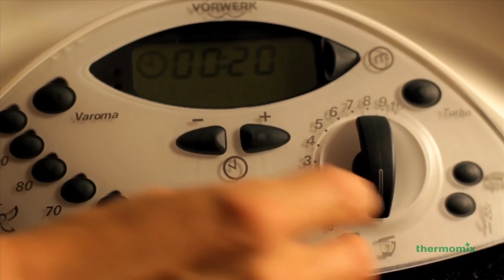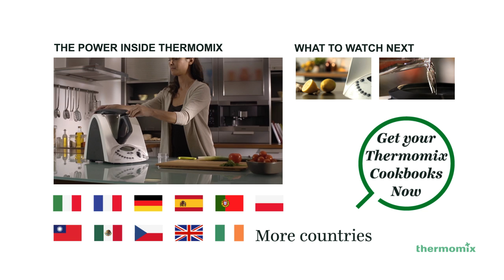Thermomix Food Styling - Calzone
Food styling Thermomix - Calzone. The authentic Thermomix Italian calzone.